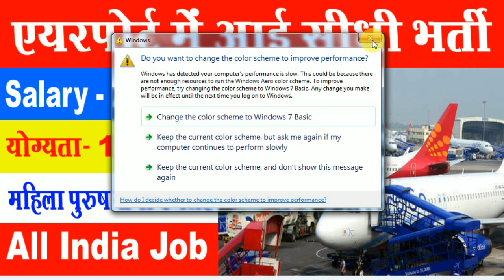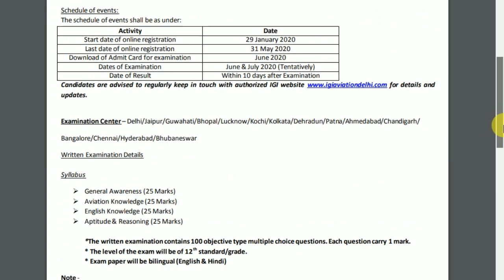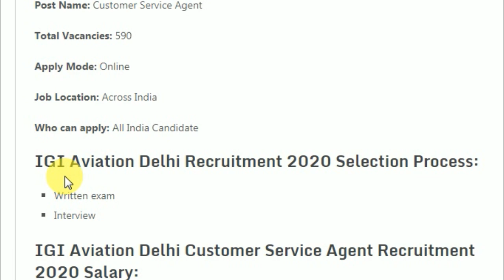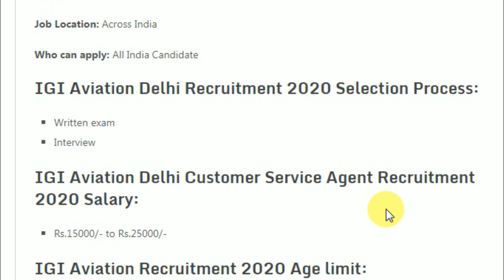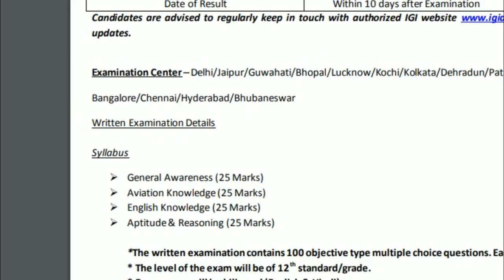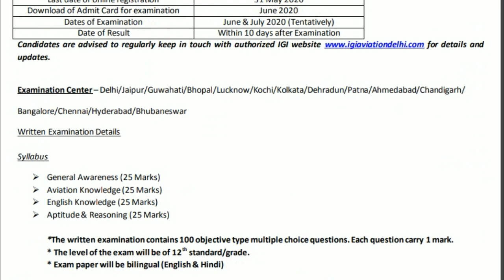एयरपोर्ट में भर्ती | Airport job vacancy 2020 12th pass | All india job vacancy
in This Video i Am Gonna Tell You एयरपोर्ट में भर्ती | Airport job vacancy 2020 12th pass | AirPort vacancy | All india job vacancy